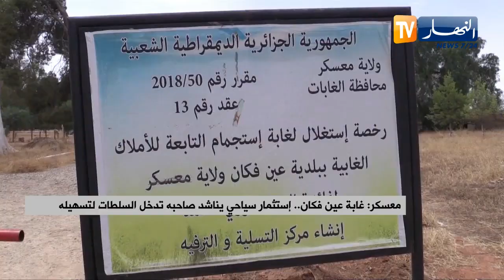معسكر: غابة عين فكان.. إستثمار سياحي يناشد صاحبه تدخل السلطات لتسهيله